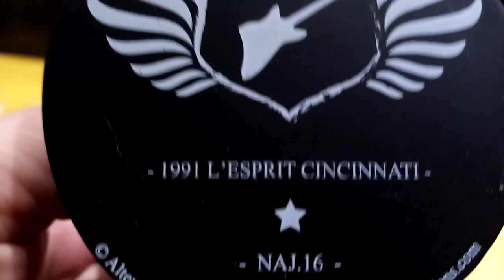collection Alteys " nos années Johnny " Hallyday figurine #16 " Concert NRJ pour les héros "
Bonjour à tous et toutes les fans de Johnny!
Cette figurine. Hé bien, moi, je la trouve sympa! Certes, on a toujours le problème de la tête, mais cette fois-ci, il est légèrement estompé par le port de la casquette! Le costume est trop cool, je ne m'attendai pas à une telle figurine. Cette tenue de scène a été porté uniquement pour le concert sponsorisé par NRJ, donné à la place de la nation à Paris et retransmis à la télé le 21 septembre 1991. Le costume ( à part la couleur de la casquette trop foncée ), est vraiment cool! J'ai juste écrit " Harley Davidson " sur la casquette. Johnny terminait sa tournée " Cadillac Tour 90/91 " et était au top de sa forme olympique! A bientôt sur la chaîne Mod'Hell! Mille merci, pour vos vues! Une de mes vidéos sur cette collection de figurines a dépassé les 1000 vues, c'est génial! Mais en tout cas. Merci de tout coeur.